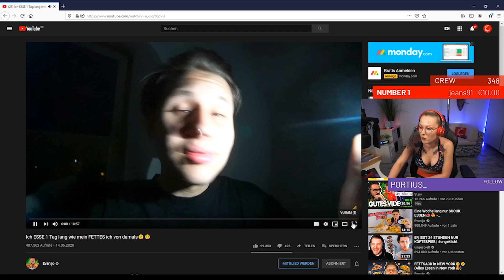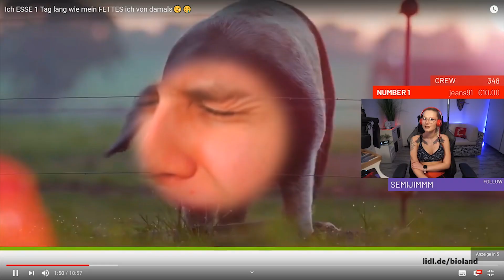Luna REAGIERT auf EVANIJO - 1 TAG ESSEN WIE MEIN FETTES ICH | Twitch Highlights